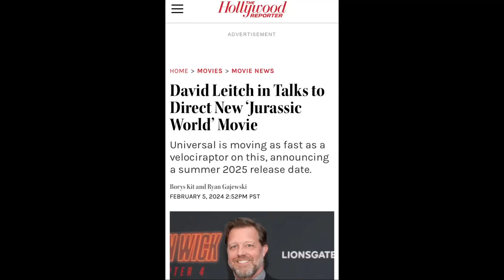Bullet Train Director To Do Jurassic World Film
David Leitch to direct the next Jurassic World film..